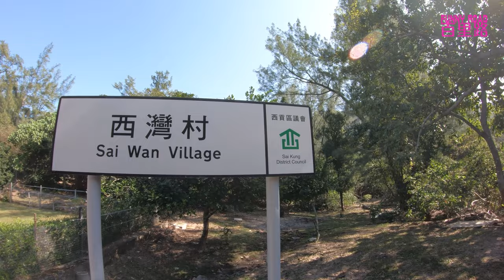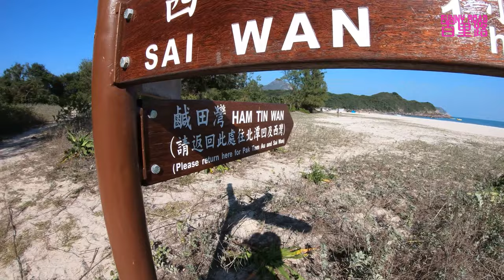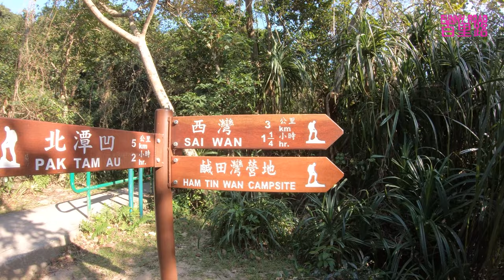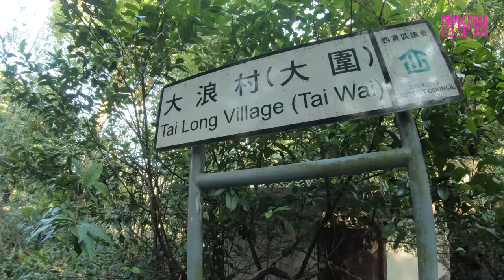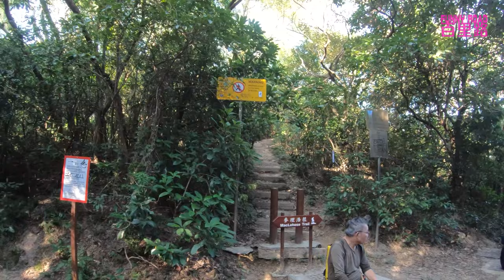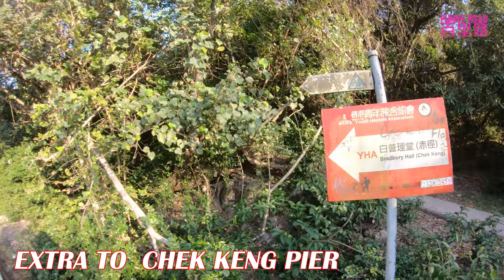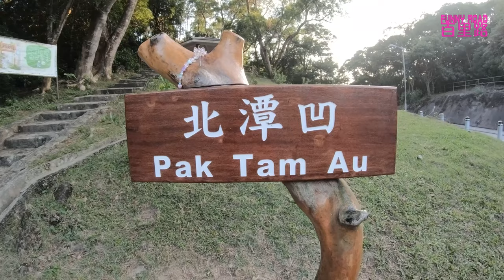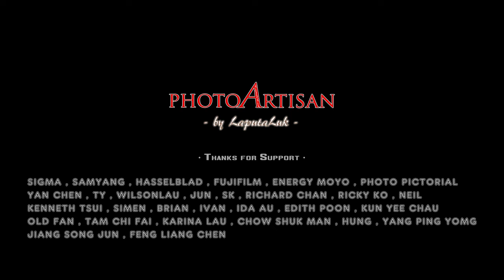FUNNY ROAD 06-PhotoArtisan by LaputaLuk- Maclehose麥理浩徑 02B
FUNNY ROAD百里路  06 - PhotoArtisan by LaputaLuk- Maclehose麥理浩徑 02B-
由於路程好長, 所以分兩段播出, 這02B段記錄由西灣山腳分义路口至大浪西灣/鹹田/赤徑等路程, 以及沿途境色, 我拍攝的FUNNY ROAD百里路頻道志在分享心得, 和分享給想到此一遊而未能到達的朋友觀賞, 另外亦希望帶給參與毅行者賽事的健兒在賽前的一個參考,  請各位訂閱及like我的頻道, 謝謝